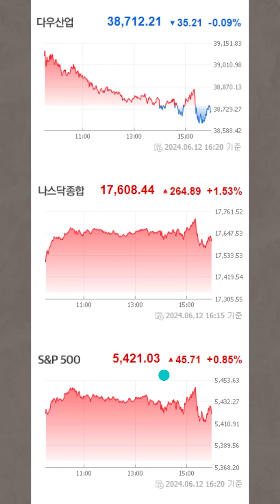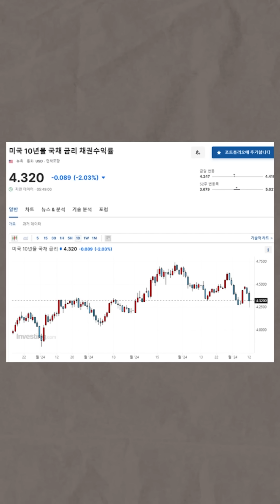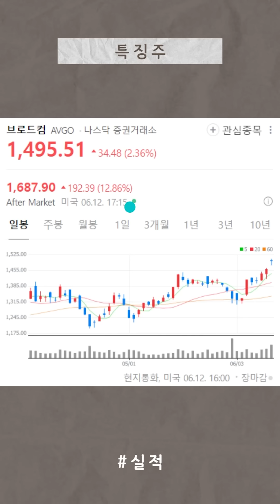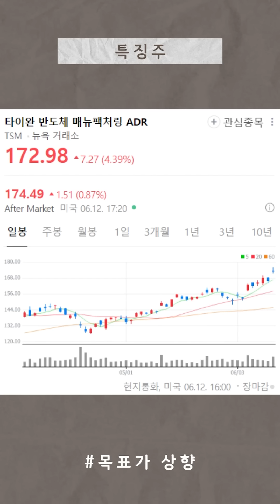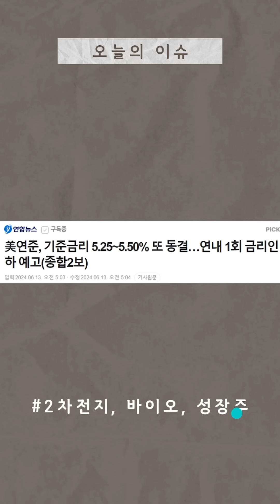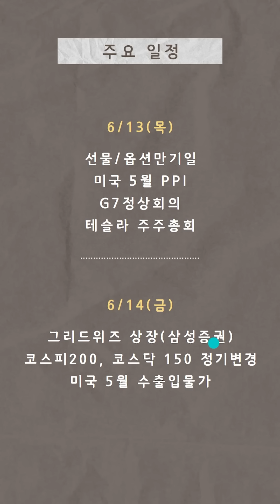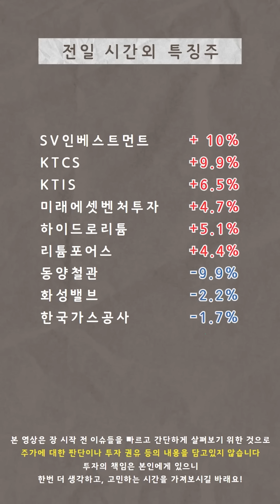CPI는 환호! 올해 금리인하는 몇 번? | 장전시황정리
안녕하세요! 히릿입니다😀
매일 아침 증시 이슈를 간단하게 정리해보려고 합니다
미국증시와 특징주, 오늘의 증시 이슈, 주요일정, 전일 시간외 특징주 등
주식투자와 관련된 내용들을 아침에 간단하게 확인할 수 있도록 준비했습니다
그럼 잘부탁드립니다